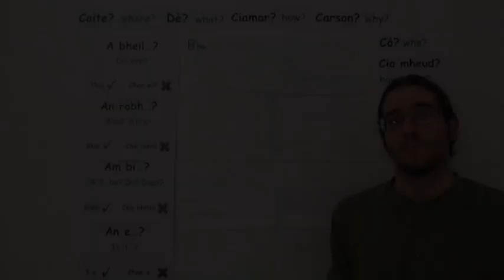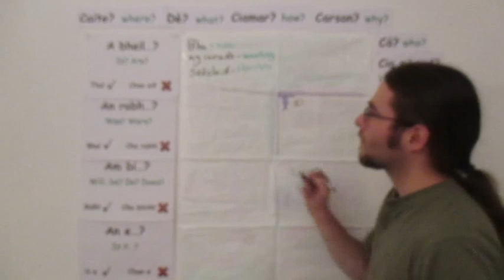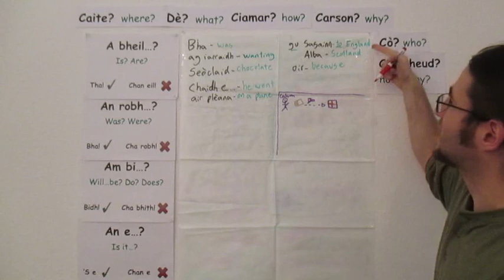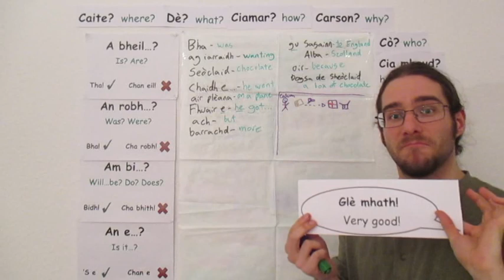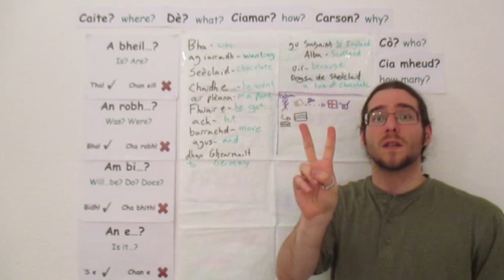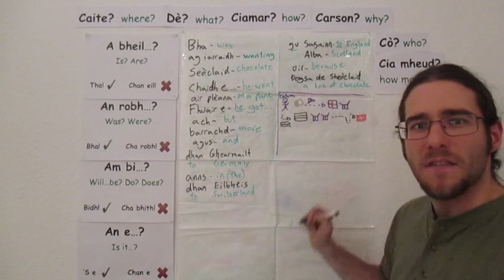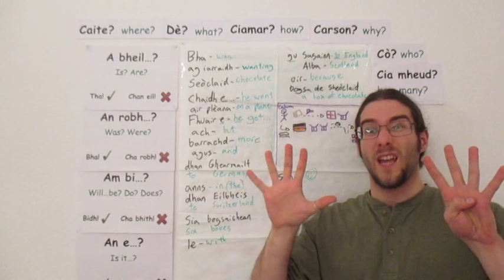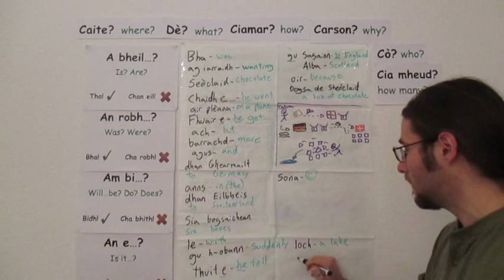Calum agus an t-Seòclaid (Calum and the Chocolate)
Join me for a tale of how one man's burning desire for chocolate led to his downfall.

Key language structures include:
*Chaidh - went
*Ag iarraidh - wanting
*Barrachd - more
*Fhuair - got/received

To get the most out of this story, just listen to understand. It's not crucial that you understand every word. Feel free to stop, go back, and re-watch as much as you'd like. Keep it an enjoyable experience and you'll acquire the language effortlessly.

Enjoyed this video? You'll get many more (as well as reading passages, writing practice, and quizzes) in my immersive, self-paced Gaelic Foundations course.

Want to learn Gaelic naturally and painlessly? I'll show you how in my free guide 5 Tips to Acquire Gaelic like a Native Speaker.

-Jason